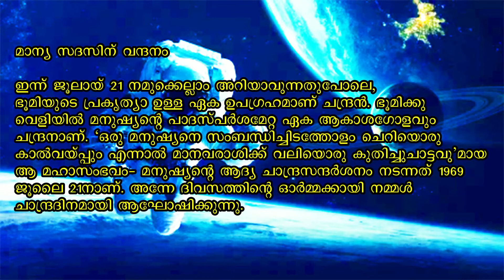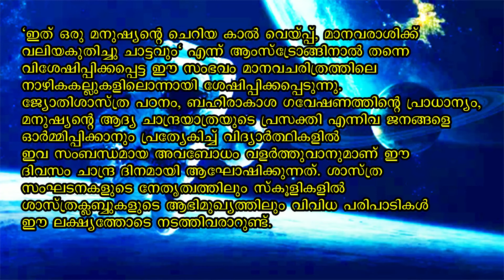Chandra Dinam Speech For Childrens | Lunar Day-Moon Day Short Speech |ചാന്ദ്രദിനം പ്രസംഗം 2021|Essay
ഞങ്ങള്‍ തയ്യാറാക്കിയ ചന്ദ്ര ദിനവുമായി ബന്ധപെട്ട മറ്റു വീഡിയോകളുടെ ലിങ്ക് ചുവടെ ചേര്‍ക്കുന്നു:-